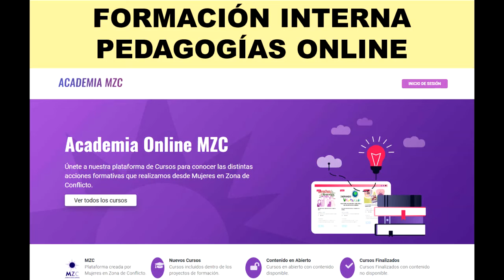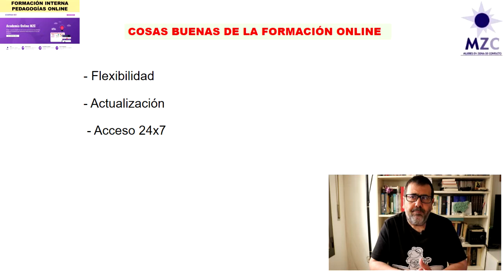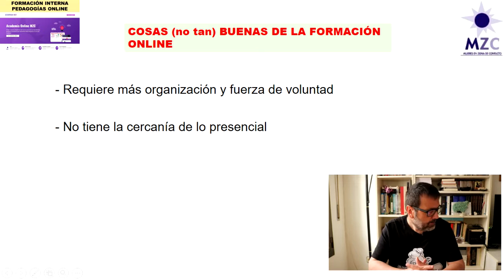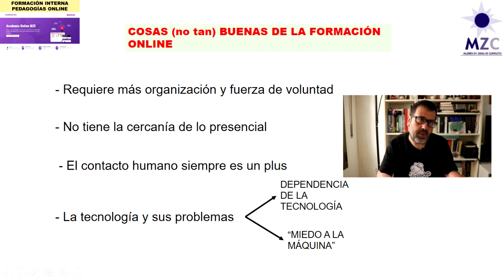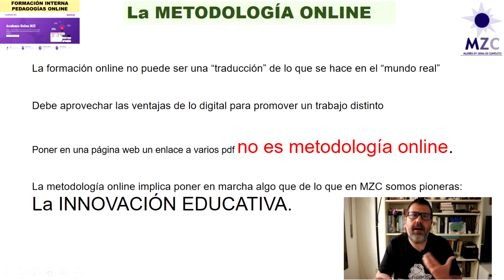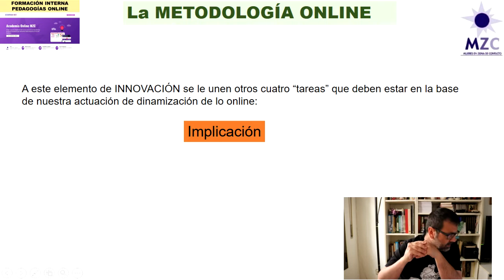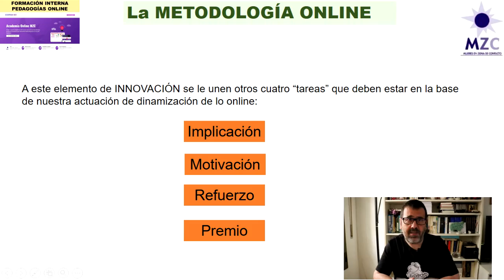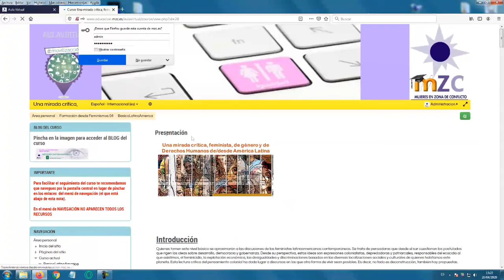Pedagogías Feministas Online Módulo01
Vídeo de contenidos del módulo 1 de la formación interna sobre "Pedagogías Feministas Online"